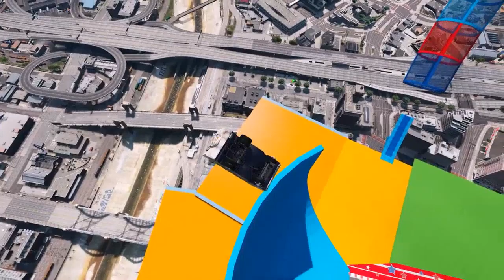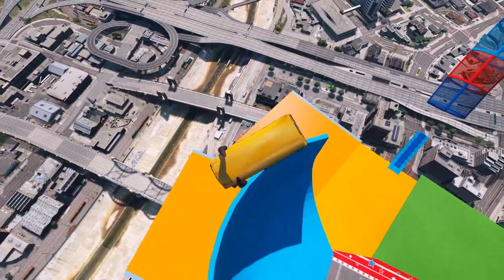Disney Cars 3 Fabulous McQueen Colors Jackson Storm Cruz Ramirez Cars 3 Miss Fritter Spiderman